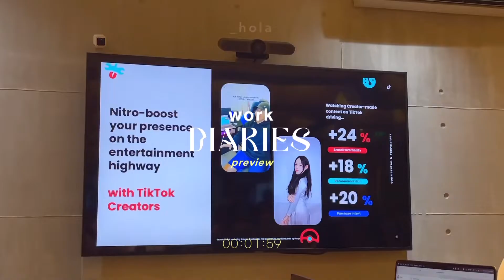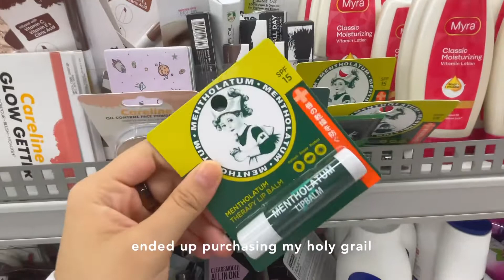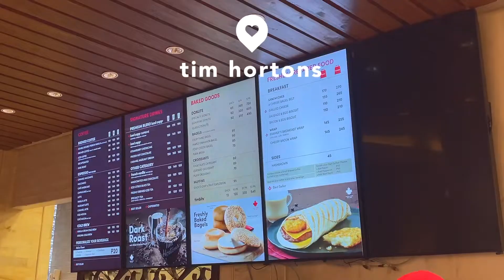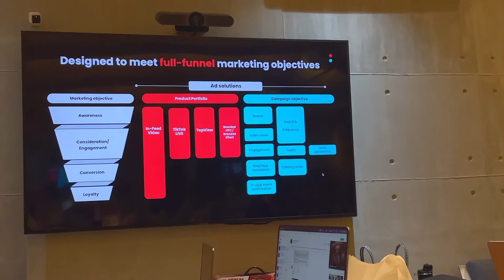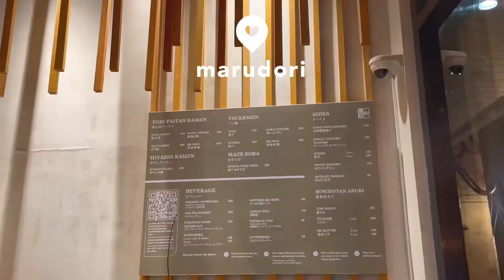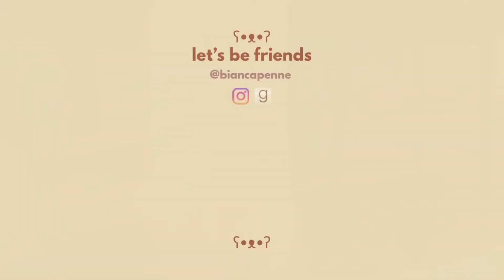work diaries 📀 productive daily vlog, waking up at 4am, ad agency life & lots of food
hello! how are you? 😊 serving you with another working in the office vlog!  👀 it was a craazy day filled with meetings and good times with my officemates ahhh 🍜  guess how much i spent for this week's office day HMMM hope you'll enjoy this one and thank you for watching! 💐

✰ connect ✰
instag: @biancapenne
goodreads: @biancapenne